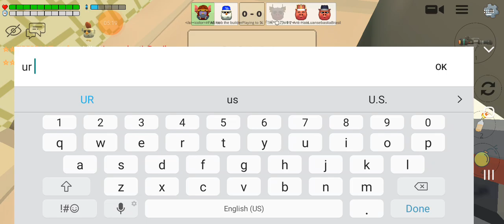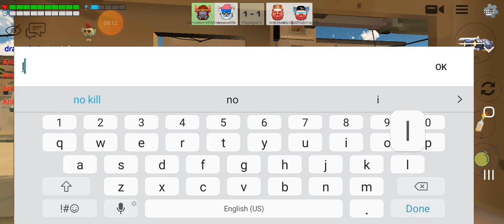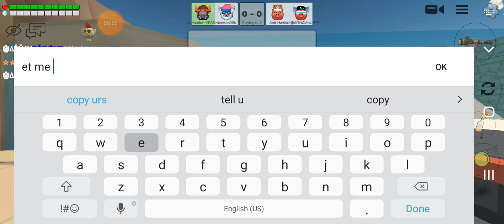i defeat mosa dino cousin trex dino 😂🤜👦